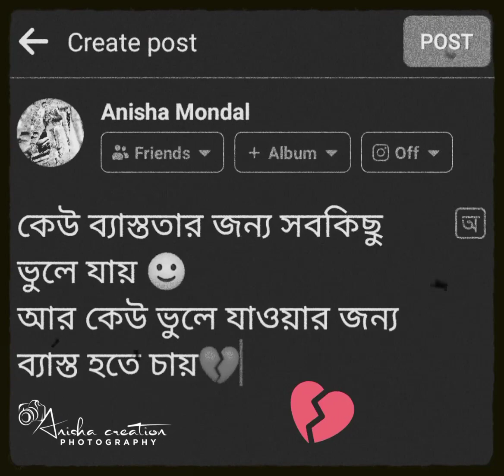তুমি সারাজীবন আমার মনেই থাকবে। তোমাকে কখনই ভুলতে পারবো না 😔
চ্যানেল টা share করে দাও